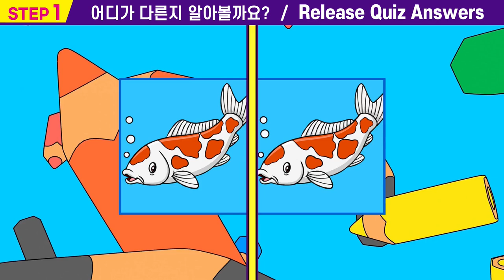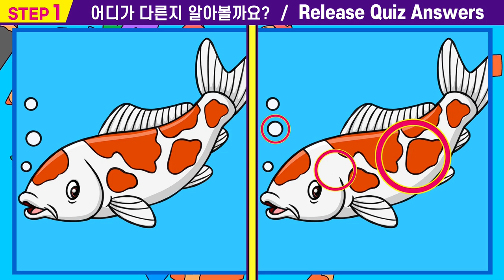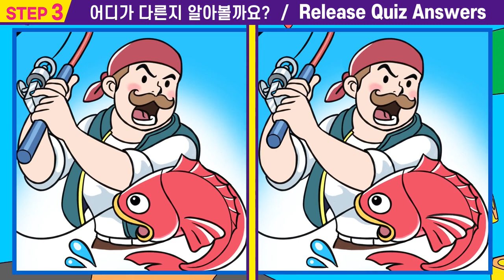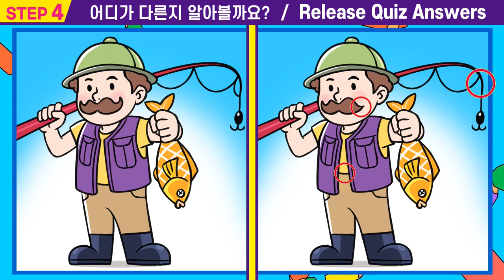😱인지력 부족하면 풀기 힘든 문제4가지ㅣ한 문제 풀면 인지력 회복!ㅣ치매예방에 좋은 다른그림찾기! 【다른그림찾기/치매예방/집중력키우기/퍼즐퀴즈/두뇌건강/인지력좋게하는법】49ㅣ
49ㅣ⏰"틀린 그림 찾기"게임도 하고 관찰력 인지력도 높여요.👍

00:00  인트로
00:15  스텝1
01:55  스텝1 정답확인
02:08  스텝2
03:47  스텝2정답확인
04:00  스텝3
05:40  스텝3정답확인
05:53  스텝4
07:33  스텝4정답확인
07:42  최종화면